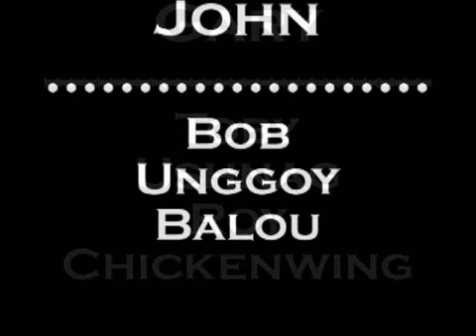Delta Squad Promotional Video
READ FIRST

Before you say "Make episode seven and not this crap!" we have had this video made for a while, I just decided to upload it now.

So it is just really a trailer, but here you go!!